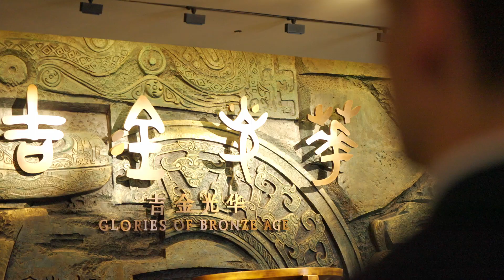[Ep2] Deep in Shanxi with Rees: The Polite "Divine Bird"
Step into the Shanxi Museum, home to enchanting "magic birds" once used as sacred vessels in ritual sacrifices. In this episode of "DeepinShanxiwithRees," join Rees on a journey through ancient traditions, discovering the customs and etiquette that shaped Chinese civilization.